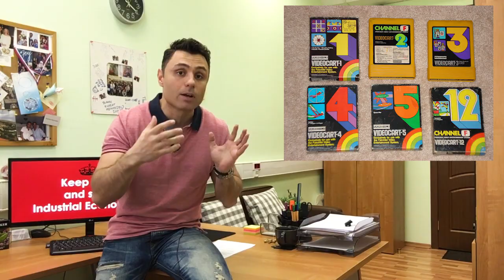Video Game Consoles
How Nintendo changed the video games industry.

The video accompanies the Industrial Economics course at ICEF - Higher School of Economics, Moscow, Russia.

Presentation: Kosmas Marinakis, PhD, Professor of Economics, HSE.